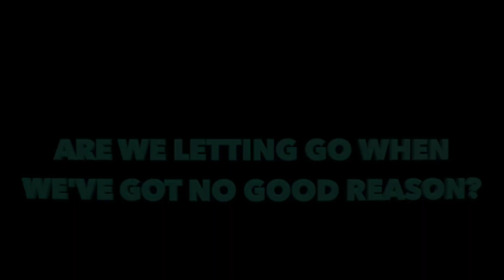"Conor Maynard "Masterpiece" Lyrical Video as Imagined By Bastian ATARI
I just love Conor Maynard's Music and his voice is Simply Devine!! I hope you enjoy this lyrical video!!